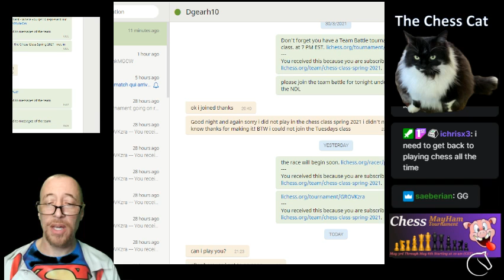Chess 114 part 2 : Transitions (lichess.org)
1st hour we review the Transition from Middle game to End game phase of chess.  Then we played games against viewers.